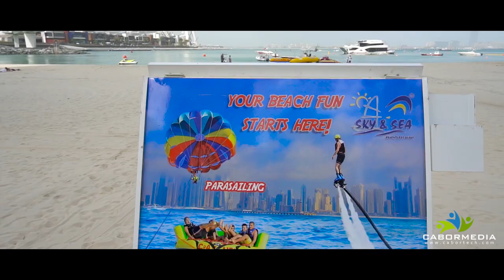Bluewaters Island | Atlantis The Palm |Dubai Vlog | Cabor Media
This is the first part of Dubai series here we landed in Abu Dabhi and first day to explore BlueWaters island and Atlantis The Palm.Infrastructure wise Dubai is lucrative in the world and hope you all can enjoy the whole episode with me.